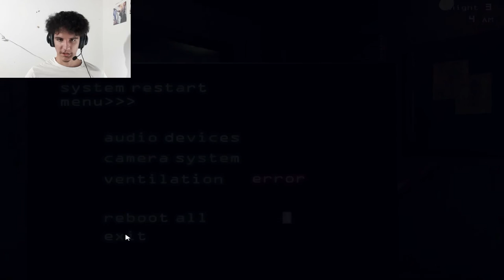Springtrap gave me the creeps! Five Nights at Freddy's 3 Night 3 Gameplay